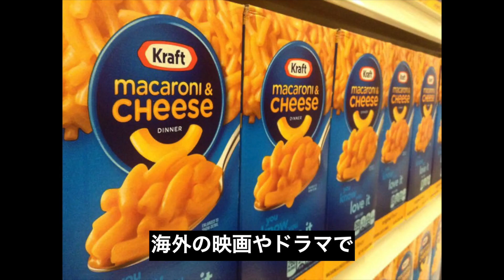【アメリカのやばい料理】マカロニアンドチーズバーガー作ってみた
世界には多くのジャンクフードが存在します。
過去にもルーサーバーガーやカプサロン、チーズステーキなどご紹介しましたが、今回はアメリカの家庭料理のマカロニ&チーズをハンバーガーのバンズの代わりにしたジャンク飯を作ります！
海外ではマッケンチーズと呼ばれています。
これを発明した人って頭の中にマクドナルドのハッピーセット詰まってるくらい、ジャンク脳してそうです！
ファーストフード好き、ジャンクフード好き、チーズ好き、マカロニ好き、肉好きを唸らせるこの一品をぜひご覧ください！
◇Kraft クラフト マカロニ＆チーズ ディナー チージスト
◇エイミーズ　マカロニチーズ